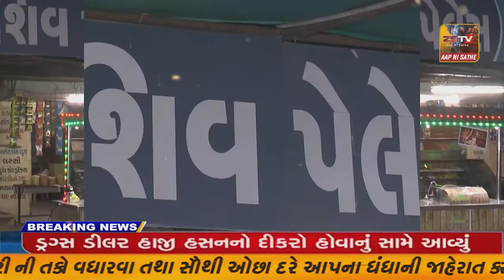જોડિયા તેમજ ધ્રોલ તાલુકા અને શહેર કોંગ્રેસ સમિતિ દ્વારા મોંઘવારી વિરુદ્ધ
જામનગર ના ધ્રોલ તેમજ જોડિયા તાલુકા અને શહેર કોંગ્રેસ સમિતિ દ્વારા મોંઘવારી વિરુદ્ધ ગાંધી ચોક ધ્રોલ ખાતે વિરાધ પ્રદશન નો કાર્યકમ રાખેલ. કોગ્રી નેતા સહિત કાર્યકરો મોટી સંખ્યા માં જોડાયા..//ZSTVNEWS//.